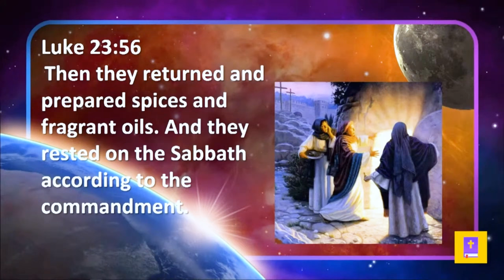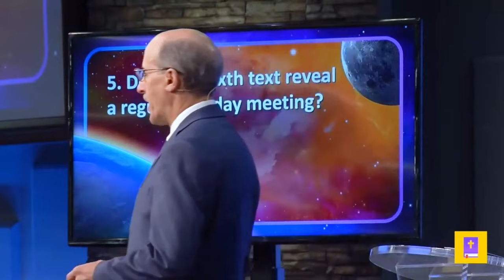$10,000 Challenge: Missing Sabbath Text in the Bible?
SDA pastor Doug Batchelor analyzes Luke 24:1 where he claims no new sabbath command is given and mentions a money challenge for anyone that can give this "missing" bible text. There's only one problem...

CHAPTERS:
0:00 - Intro: Doug Batchelor
0:57 - Luke 23:56 Explained
3:05 - Understanding Luke 24:1